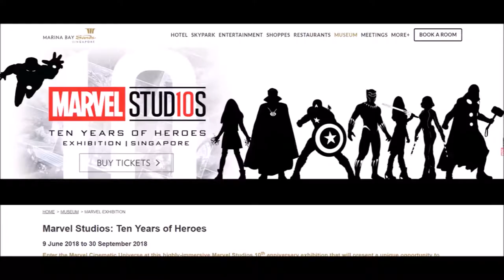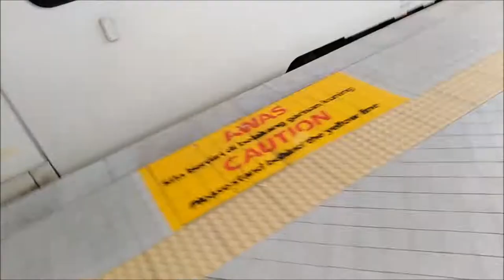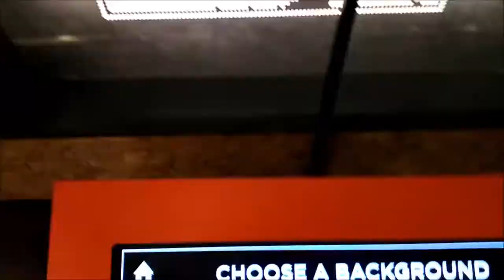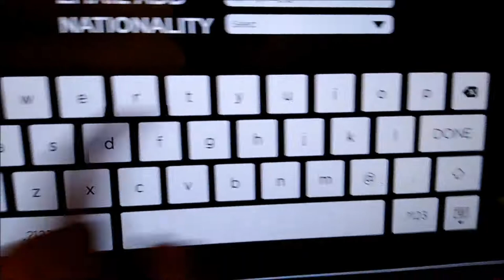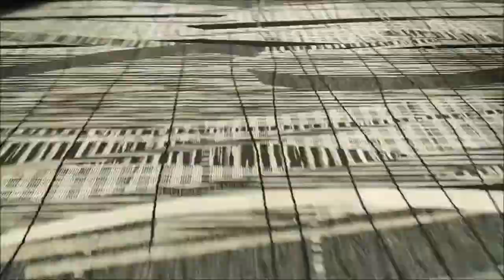Trip to Singapore Day 1 | Twistedtrooper 232 Vlog #5